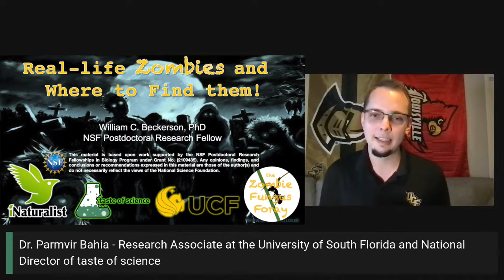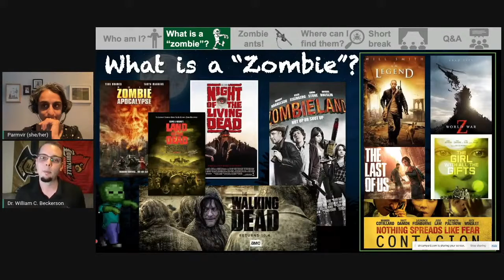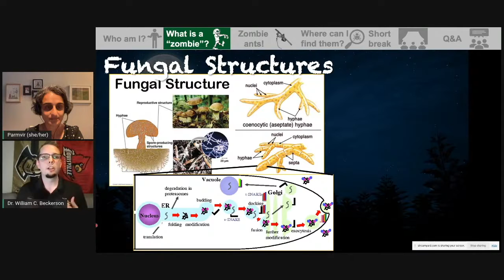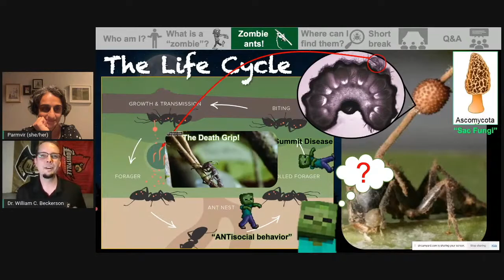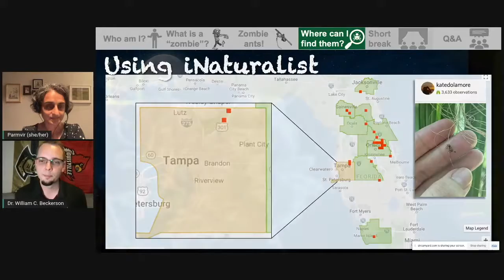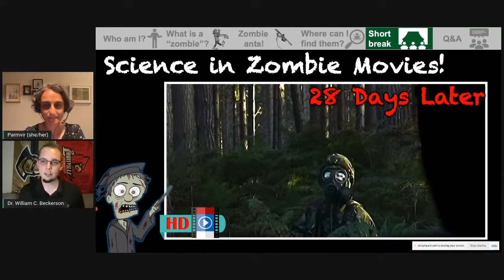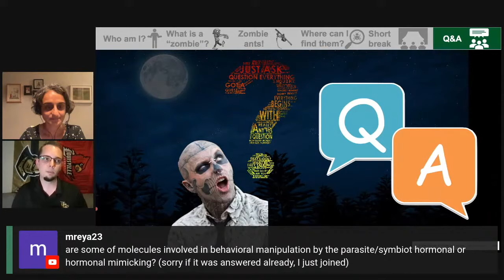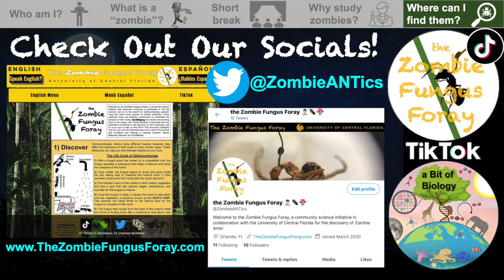Real-life Zombies and Where to Find Them!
While zombie movies are firmly based in a realm of make-believe, sometimes the truth is even stranger than fiction. The fungal pathogen Ophiocordyceps is a microbe that is able to infect and manipulate the behavior of their insects hosts, making them a real-life example of zombies as portrayed in movies like I am Legend and 28 Days Later. Join us to learn more about how these microscopic fungi zombify their hosts, and where you can find them in the wild!